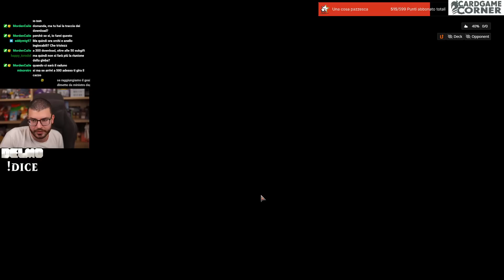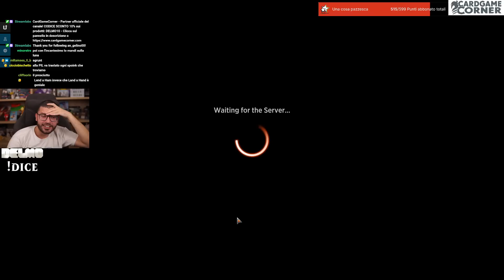MAIALI è il NUOVO mazzo più FORTE di ALCHEMY?! - Alchemy Deck POST NERFS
Per tutto Ottobre il canale è sponsorizzato da Dice Dreams! basta solamente scaricare il gioco da questo link e hai fatto! Nessun goal o livello da raggiungere! Grazie per il tuo aiuto 💪💛
Deck
1 Plains
1 Swamp
4 Brushland
3 Caves of Koilos
3 Llanowar Wastes
4 Go for the Throat
4 Razorverge Thicket
4 Juggernaut Peddler
4 Contagious Vorrac
2 Restless Cottage
2 Restless Fortress
4 Swine Rebellion
4 Drover of the Swine
4 First Little Pig
4 Porcine Portent
4 Second Little Pig
4 Third Little Pig
4 Captivating Crossroads